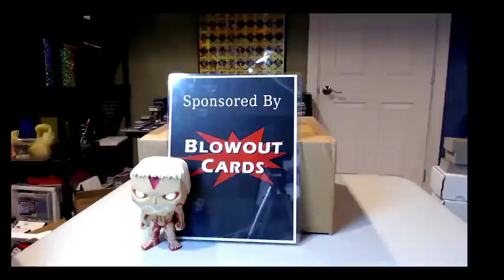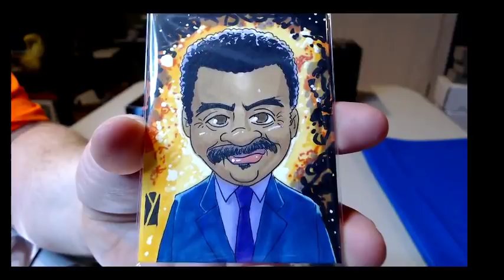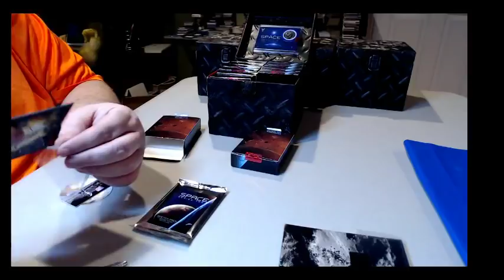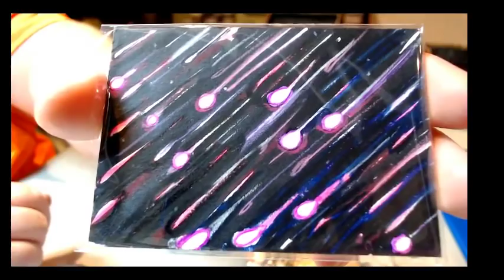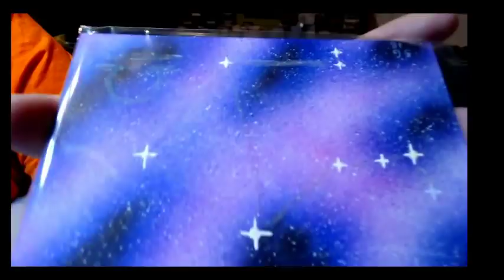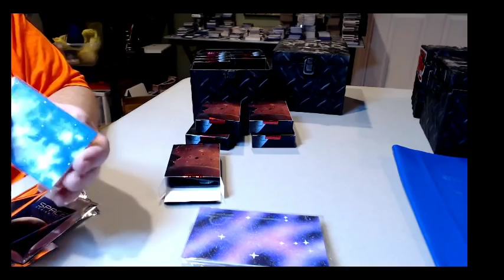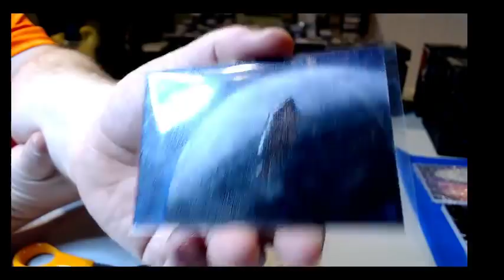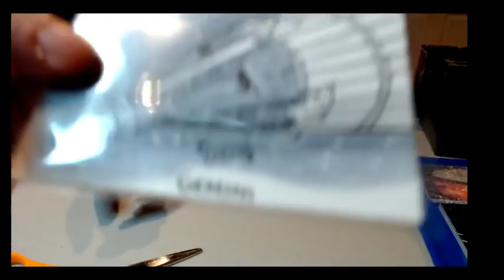Space Series 2 (Viceroy) 4 Box Case - 2 CASE BREAK! - Blowout Cards